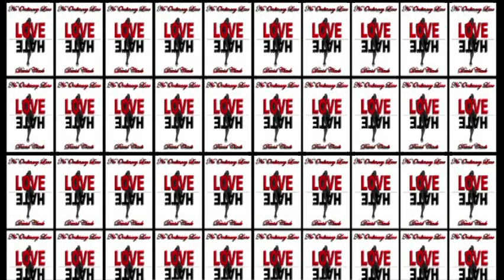INTERVIEW- No Ordinary Love with David Clark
John Mcclary interviews author David Clark about his up and coming new novel No Ordinary Love.